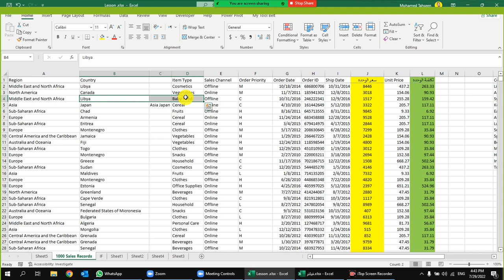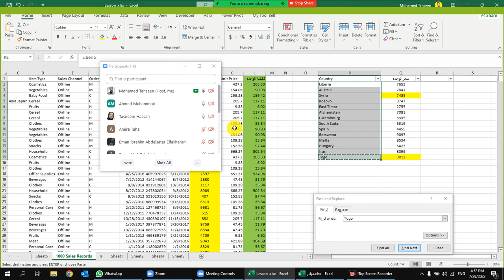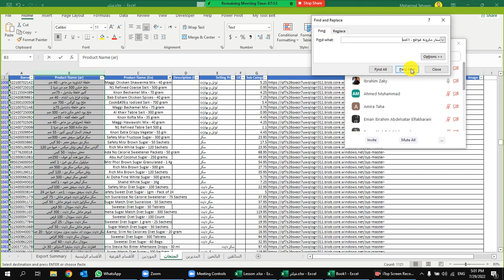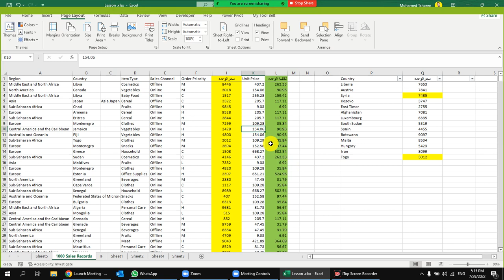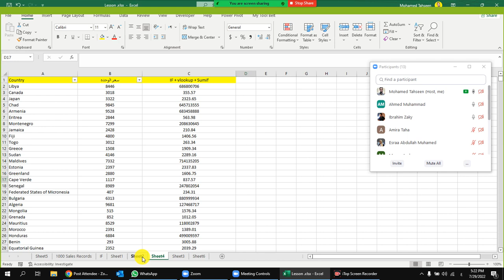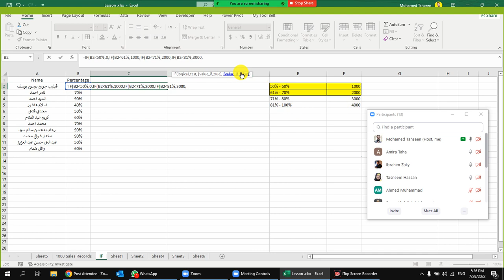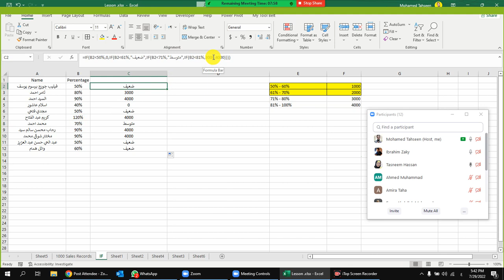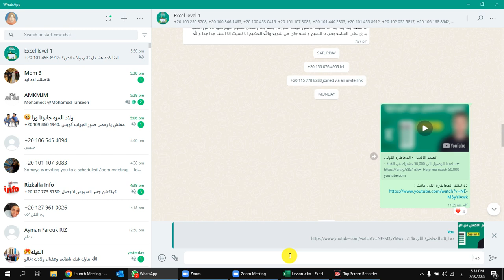تعليم الاكسل - المحاضرة التانية